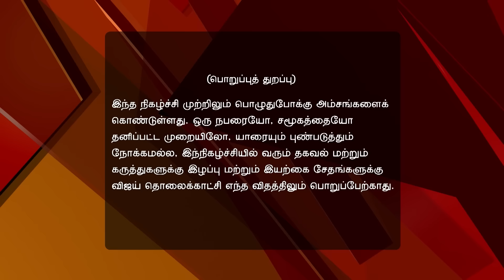Time Pass 09/16/16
The show is all about tamil cinema interlaced with songs and clipping of the recent movies. Hot News from Kollywood Host Mirchi Vijay gives us the latest news on veteran comedian Vadivelu's next film with Shivalinga and Bobby Simha. Later, director M. Manikandan gives us updates from his new movie Aandavan Kattalai.